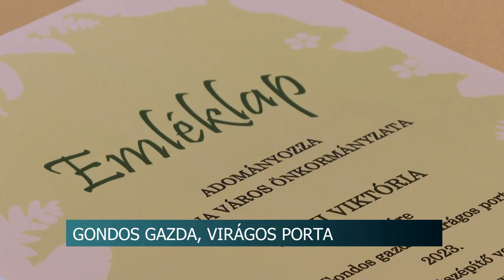Gondos gazda, virágos porta - átadták a díjakat Tolnán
Lezárult a „Gondos gazda, virágos porta” címmel hirdetett pályázat. A résztvevők a tolnai polgármesteri hivatal dísztermében vehették át elismeréseiket. A Virágos Tolnáért és Mözsért Munkacsoport elnöke azt mondja, évről-évre egyre népszerűbb az akció.